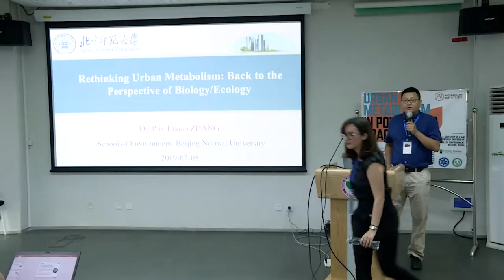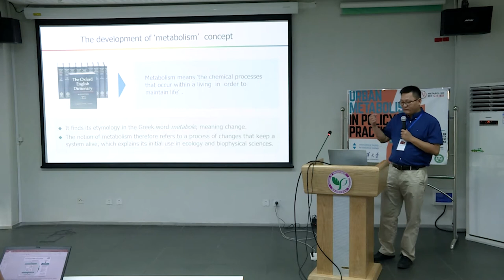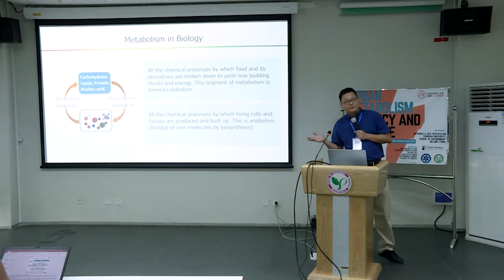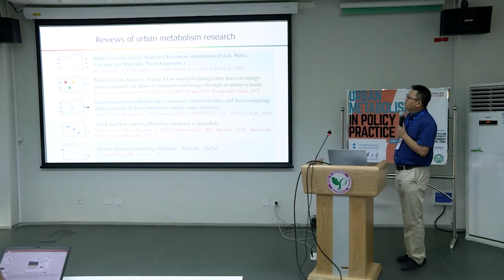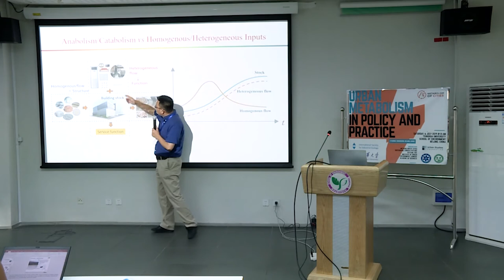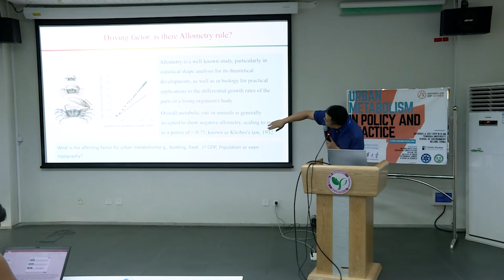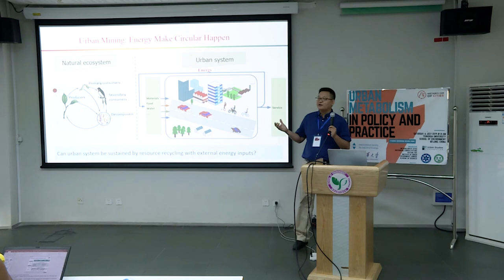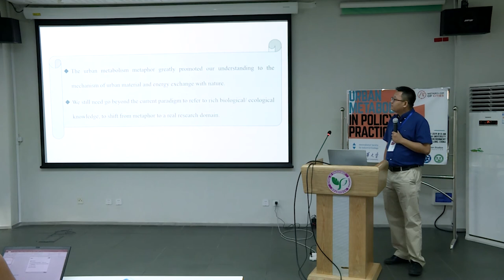Rethinking Urban Metabolism: Back to the Perspective of Biology/Ecology (Dr. Lixiao Zhang)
Rethinking Urban Metabolism: Back to the Perspective of Biology/Ecology (Dr. Lixiao Zhang, School of Environment, Beijing Normal University)

The event in Beijing, China took place on July 6, 2019.

Funding for this seminar series is provided by the Urban Studies Foundation Seminar Series Award.